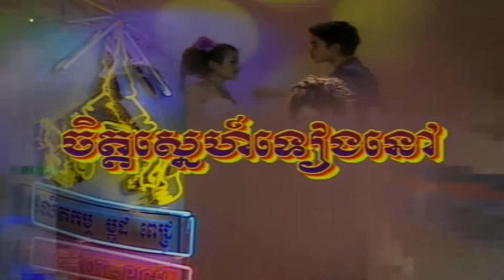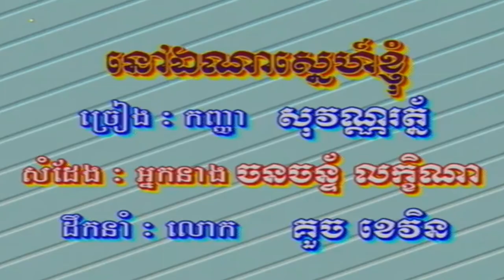ចិត្តស្នេហ៍នៅទៀង (MV) សួស សងវាចា + ទូច ស៊ុននិច HD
ចិត្តស្នេហ៍នៅទៀង សួស សងវាចា + ទូច ស៊ុននិច HQ VSS¯50.79 លោក ស៊ិន​​ ស៊ីសាមុត និង អ្នកស្រី រស់ សេរីសុទ្ឋា.